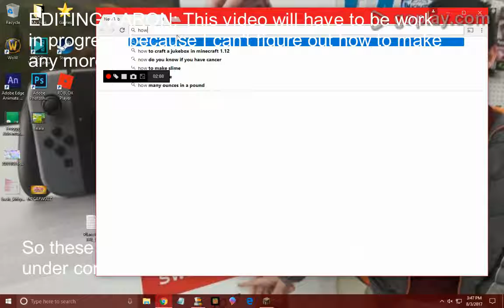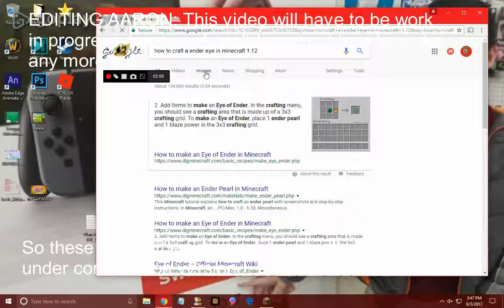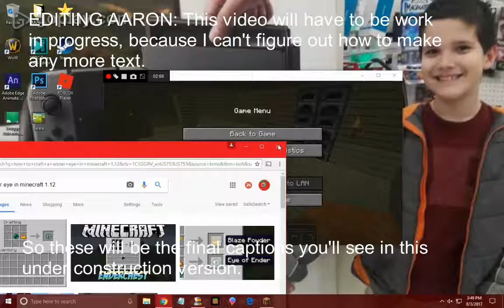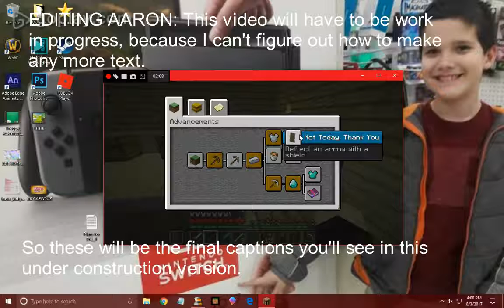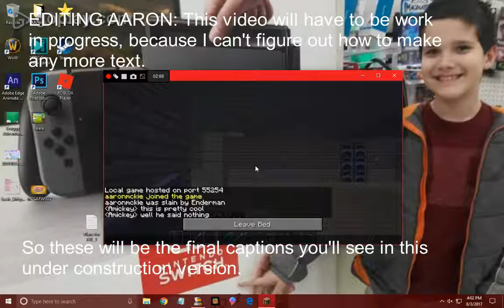ENDER ZOMBIE? | Minecraft Adventures #5 (Season 2) (UNDER CONSTRUCTION!)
Daddy finds an enderman blocking his way to get out of his cave while I organize the chests. Captions are work in progress.

This can be read in English and Spanish!

THE ADVENTURERS RETURN! | Minecraft Adventures #6 (Season 2) coming Monday, February 19th, 2018